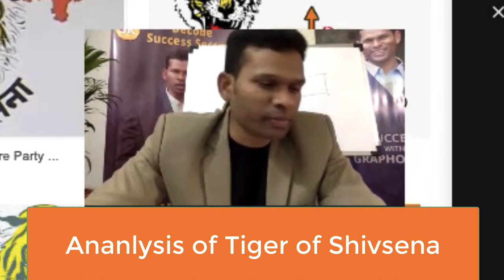Scientific Logo Analysis of Shivsena Tiger by the logoguru Sudhir Kove (Logoscience)